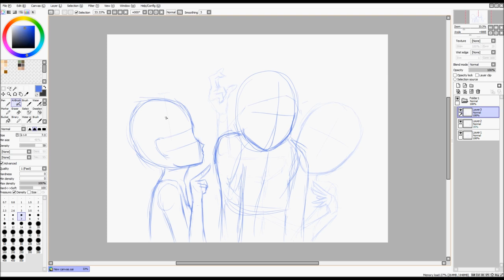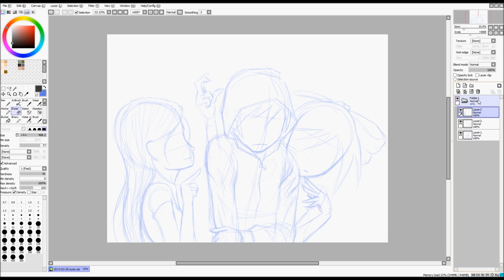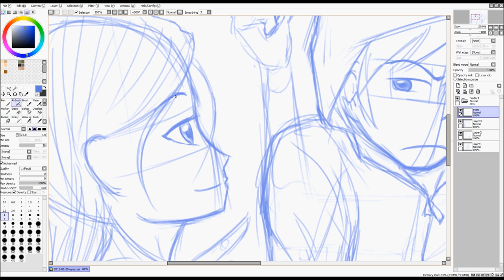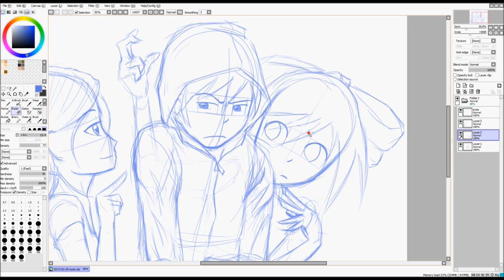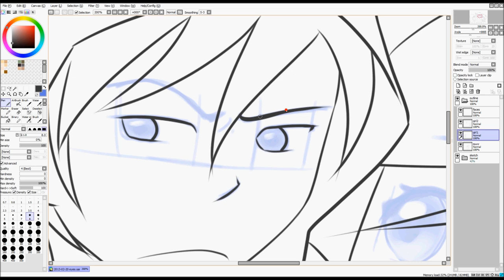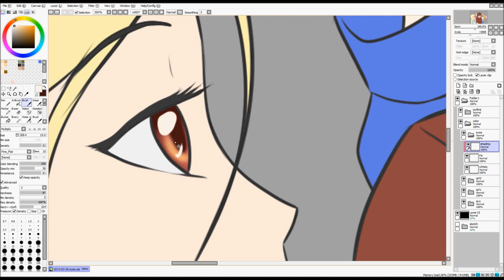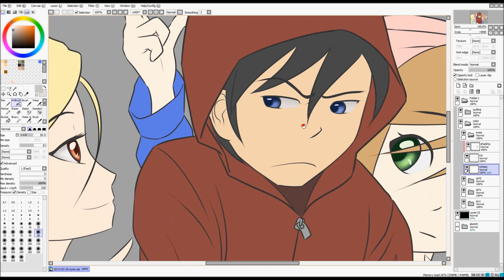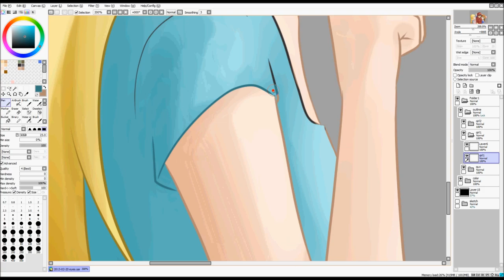Beginner's Tutorial: Drawing Male & Female Eyes [SAI]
[02-23-13]
Wacom Intuos4
Hmmmm, I babbled a bit more than usual at the start. Sorry about that. -_- To make up for that, here are some shortcuts:
0:00 intro
0:20 speed - general sketch
0:50 build/sketch eyes
13:58 speed - general outline/base color
15:00 shade eyes
20:51 speed - general shading/finishing
26:42 finished drawing

And the music during the sped up parts is: Dango Daikazoku by Haru (it's a remix-ish version)